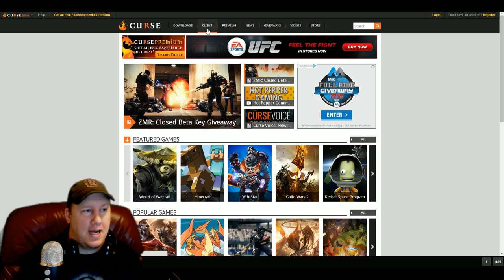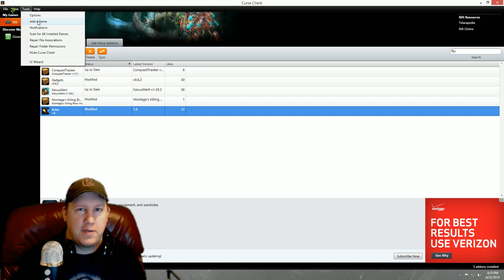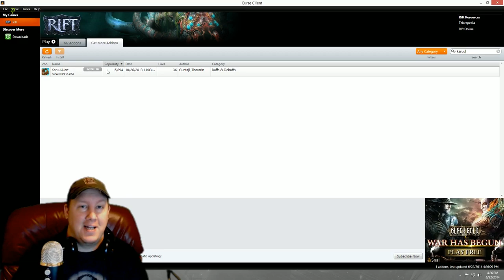Rift - How to Setup Grim's Addons (Karuul Alert / KAlert Step-by-Step Guide)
My Characters:
Warrior: Grimok@Wolfsbane
Rogue: Grimuk@Wolfsbane
Mage: Grimak@Wolfsbane
Cleric: Grimek@Wolfsbane